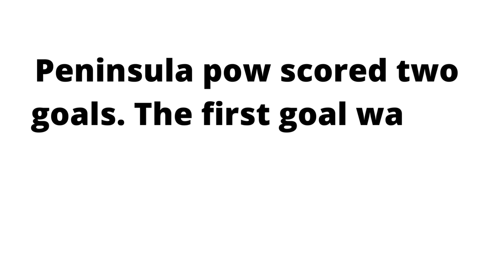Rochedale vs Peninsula pow full time results & all goals match highlights and who scored.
Full time results Rochedale vs Peninsula pow 0-2.
all goals match highlights and who scored.

Melbet place your bets fast and easy. Quick cash outs and ample bonuses.